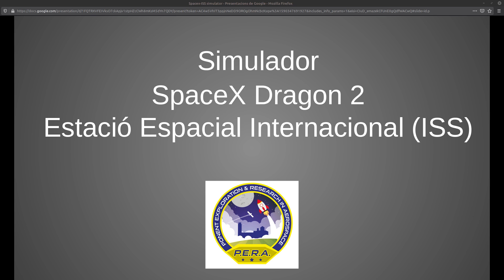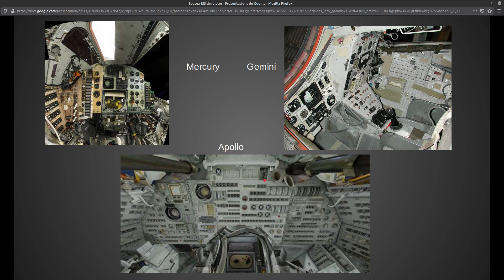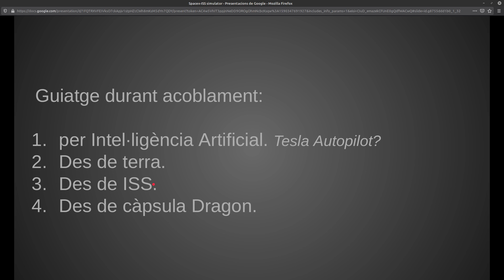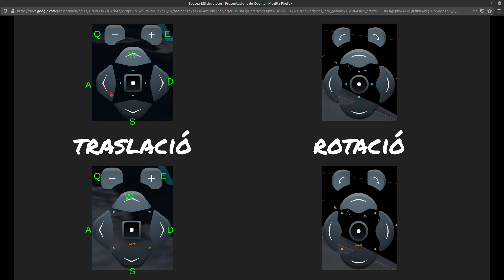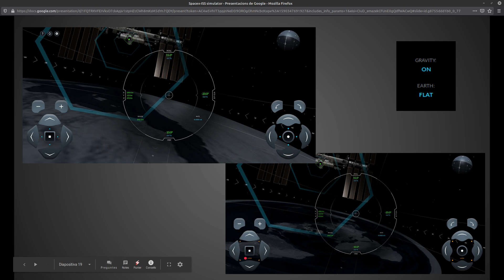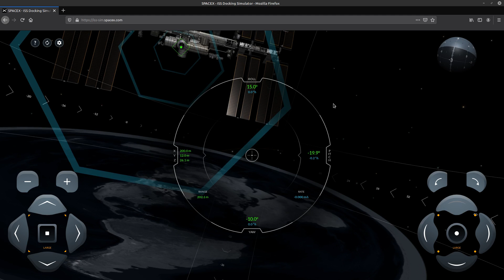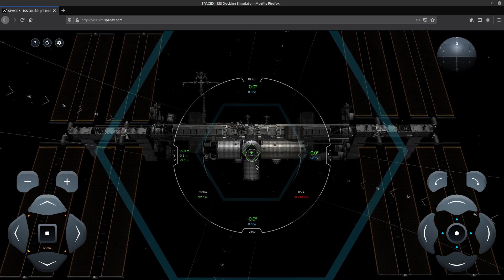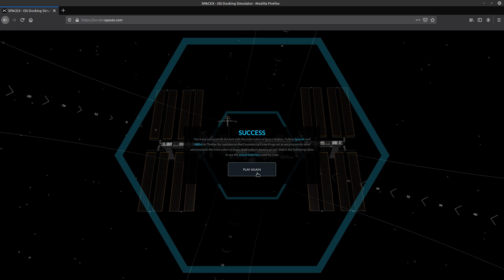Taller Simulador SpaceX Dragon 2 Estació Espacial Internacional (ISS) Lluís Llimargas, P.E.R.A.